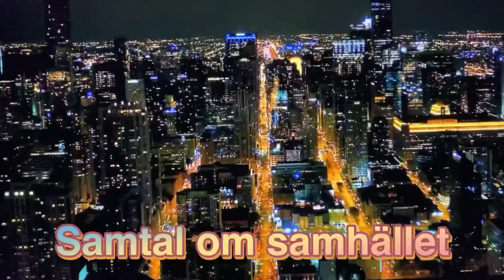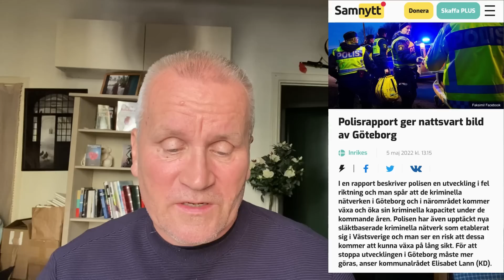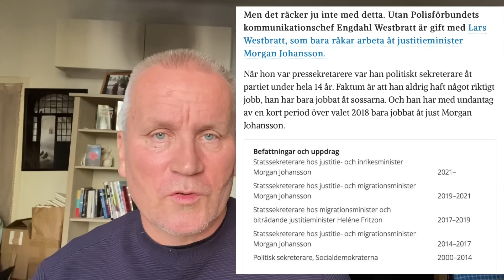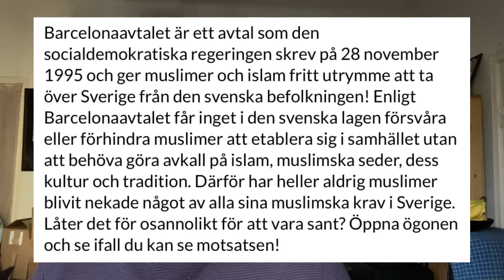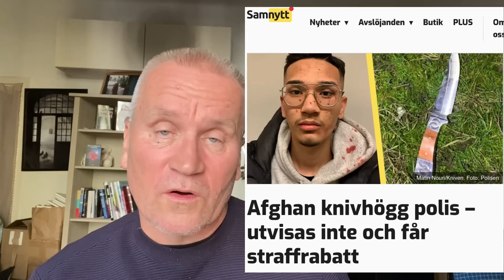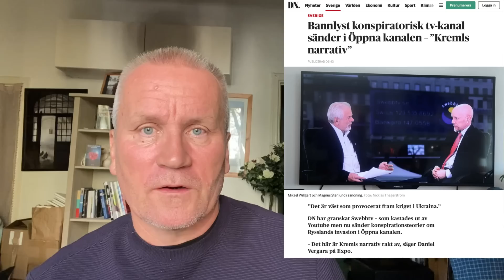Korruption och svågerpolitik slår genom kaklet!